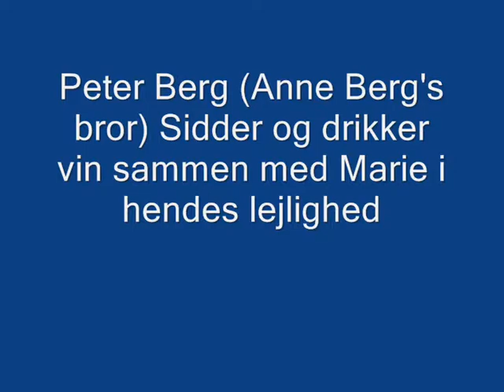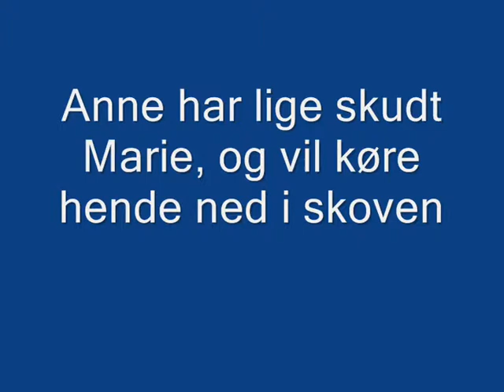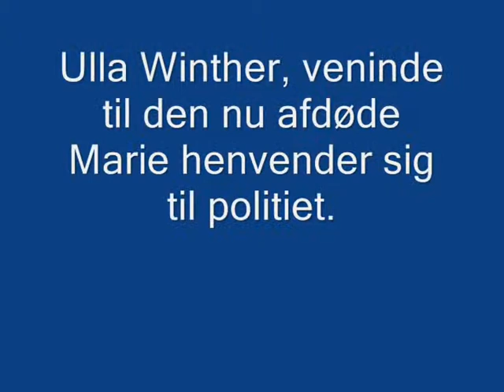Mordet på Marie Johansen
skoleprojekt